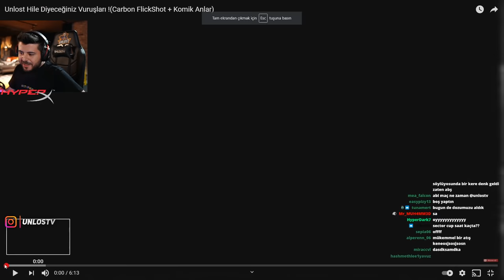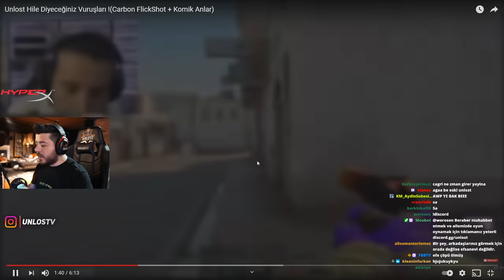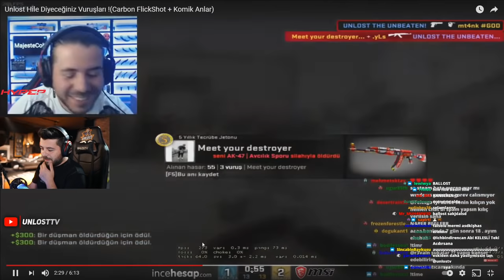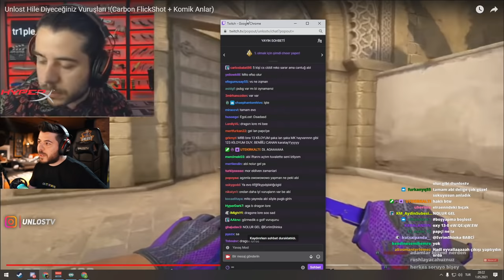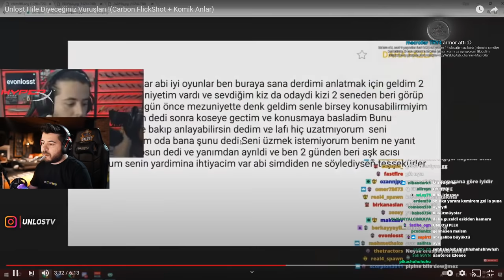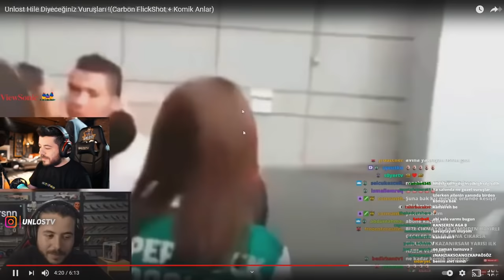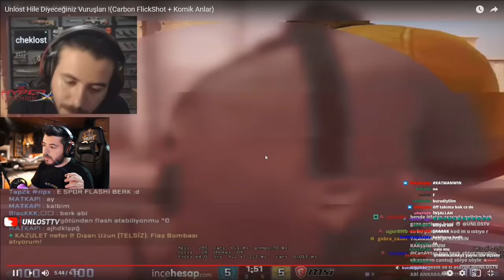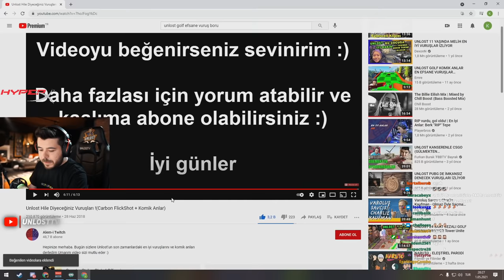UNLOST KENDİ HİLE DENİLEN VURUŞLARINI İZLİYOR